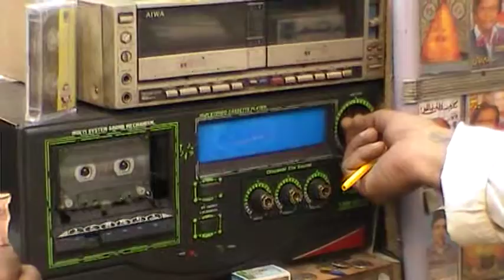Data Darbar on Thursday 2008-2-29-22.mpg